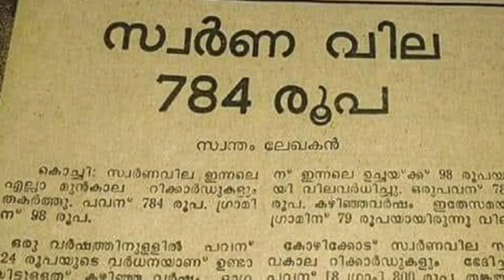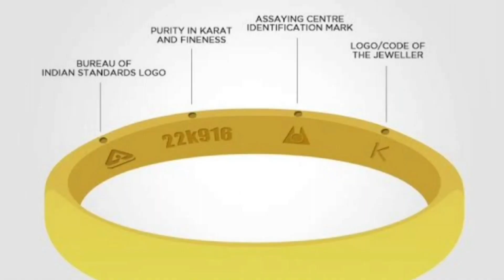സ്വർണത്തിൻ്റെ തേരോട്ടം..സ്വർണവില കുതിച്ചുയർന്നു